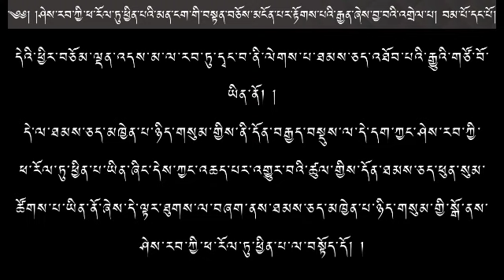འགྲེལ་པ་དོན་གསལ་སྐབས་དང་པོ་རྣམ་མཁྱེན། འཆད་ཁྲིད་པ། མཁན་ཆེན་བསོད་ནམས་བརྒྱ་མཚོ། ( Delpa Donsel - 2 )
།ཉན་ཐོས་ཞི་བ་ཚོལ་རྣམས་ཀུན་ཤེས་ཉིད་ཀྱིས་ཉེར་ཞིར་ཁྲིད་མཛད་གང་ཡིན་དང་།
།འགྲོ་ལ་ཕན་པར་བྱེད་རྣམས་ལམ་ཤེས་ཉིད་ཀྱིས་འཇིག་རྟེན་དོན་སྒྲུབ་མཛད་པ་གང་།
།གང་དང་ཡང་དག་ལྡན་པས་ཐུབ་རྣམས་རྣམ་པ་ཀུན་ལྡན་སྣ་ཚོགས་འདི་གསུངས་པ།
།ཉན་ཐོས་བྱང་ཆུབ་སེམས་དཔའི་ཚོགས་བཅས་སངས་རྒྱས་ཀྱི་ནི་ཡུམ་དེ་ལ་ཕྱག་འཚལ། །ཞེས་བྱ་བ་གསུངས་སོ།                      00:00 - 25:40

།ཚིགས་སུ་བཅད་པ་འདིས་ནི་འདིའི་ཆེ་བའི་བདག་ཉིད་ཕུལ་དུ་བྱུང་བ་དང་ལྡན་པ་བརྗོད་དེ།
                                                 25:40 - 27:40

དེ་ཐོས་ནས་རེ་ཞིག་དད་པའི་རྗེས་སུ་འབྲང་བ་རྣམས་ནི་འདི་ལ་ཐེ་ཚོམ་མེད་པར་མྱུར་དུ་རབ་ཏུ་དད་པ་སྐྱེའོ།                                 27:40 - 33:25

།ཆོས་ཀྱི་རྗེས་སུ་འབྲང་བ་རྣམས་ཀྱང་གཅིག་དང་དུ་མའི་ངོ་བོ་ཉིད་དང་བྲལ་བའི་ཕྱིར་ཞེས་བྱ་བ་ལ་སོགས་པའི་ཚད་མས་གཞི་དང་ལམ་དང་རྣམ་པ་སྐྱེ་བ་མེད་པར་ཡོངས་སུ་ཤེས་པ་ཚིགས་སུ་བཅད་པའི་དོན་གྱི་མཚན་ཉིད་ཀྱི་ཡུམ་ལ་གནོད་པ་མ་མཐོང་ནས། ཤེས་རབ་ཀྱི་ཕ་རོལ་ཏུ་ཕྱིན་པ་ཐམས་ཅད་མཁྱེན་པ་ཉིད་གསུམ་གྱི་བདག་ཉིད་ཚུལ་གསུམ་པ་ཅན། སངས་རྒྱས་ལ་སོགས་པ་བསྐྲུན་པར་མཛད་པ་ནི་གདོན་མི་ཟ་བར་སྲིད་པ་ཉིད་དེ་ཞེས་ངེས་པར་གཟུང་སྟེ། དེ་ལ་རབ་ཏུ་དྭང་བ་སྐྱེད་པར་བྱེད་པ་ཉིད་དོ། །
                                               33:25 - 40:30

དེ་ལ་རབ་ཏུ་དྭང་བས་ཀྱང་དེའི་ཡོན་ཏན་མངོན་པར་འདོད་པའི་གང་ཟག་གཉིས་ཀ་ཡང་དེ་དང་དེ་ལ་བརྟེན་པའི་གསུང་རབ་ལ་རྣམ་པ་ཐམས་ཅད་དུ་གཟུང་བ་ལ་སོགས་པའི་དོན་དུ་ཤིན་ཏུ་གུས་པར་བྱེད་དོ། ། དེ་ནས་ཐོས་པ་ལས་བྱུང་བ་ལ་སོགས་པའི་ཤེས་པ་སྐྱེ་བའི་རིམ་གྱིས་ལེགས་པའི་མཆོག་འཐོབ་པར་འགྱུར་རོ།      40:30 - 45:00

དེའི་ཕྱིར་བཅོམ་ལྡན་འདས་མ་ལ་རབ་ཏུ་དྭང་བ་ནི་ལེགས་པ་ཐམས་ཅད་འཐོབ་པའི་རྒྱུའི་གཙོ་བོ་ཡིན་ནོ། །                                  45:00 - 46:20

དེ་ལ་ཐམས་ཅད་མཁྱེན་པ་ཉིད་གསུམ་གྱིས་ནི་དོན་བརྒྱད་བསྡུས་ལ་དེ་དག་ཀྱང་ཤེས་རབ་ཀྱི་ཕ་རོལ་ཏུ་ཕྱིན་པ་ཡིན་ཞིང་དེས་ཀྱང་འཆད་པར་འགྱུར་བའི་ཚུལ་གྱིས་དོན་ཐམས་ཅད་ཕུན་སུམ་ཚོགས་པ་ཡིན་ནོ་ཞེས་དེ་ལྟར་ཐུགས་ལ་བཞག་ནས་ཐམས་ཅད་མཁྱེན་པ་ཉིད་གསུམ་གྱི་སྒོ་ནས་ཤེས་རབ་ཀྱི་ཕ་རོལ་ཏུ་ཕྱིན་པ་ལ་བསྟོད་དོ། །
                                                46:20 - 53:42

ཤེར་ཕྱིན་མངོན་རྟོགས་རྒྱན་
ཤེར་ཕྱིན་མངོན་རྟོགས་རྒྱན་གྱི་བཤད་པ་
ཤེར་ཕྱིན་མངོན་རྟོགས་རྒྱན་གྱི་འཆད་པ་
ཤེར་ཕྱིན་མངོན་རྟོགས་རྒྱན་གྱི་འགྲེལ་པ་
ཤེར་ཕྱིན་མངོན་རྟོགས་པའི་རྒྱན་་
མངོན་རྟོགས་རྒྱན་གྱི་འགྲེལ་པ་
ཕར་ཕྱིན་